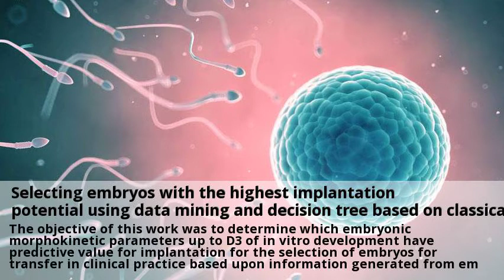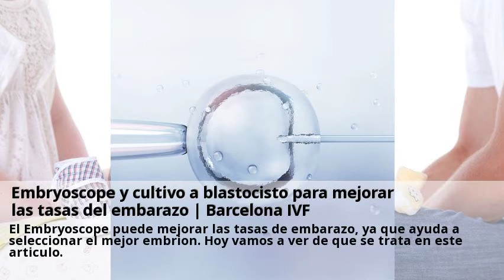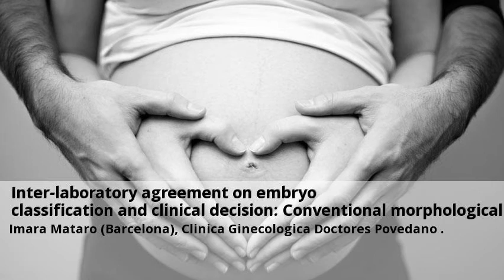Novedades Embryoscope tratamiento Barcelona Diciembre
What is the Embryoscope or Time Lapse | Barcelona IVF.  Consulta gratis a clinicas de Embryoscope tratamiento